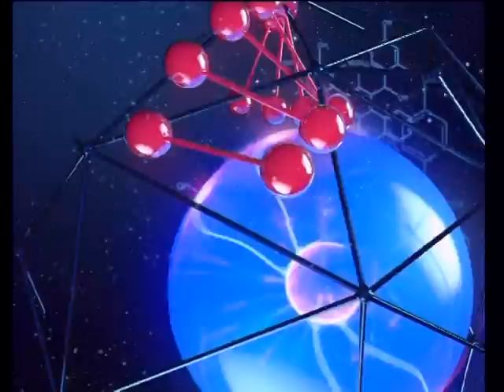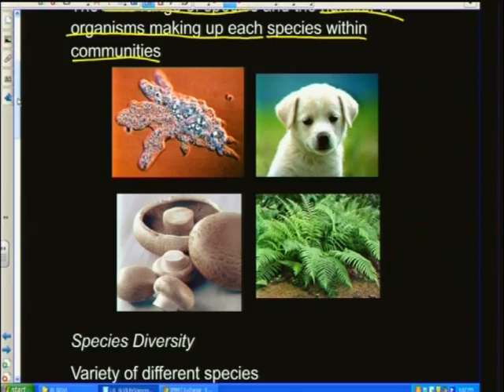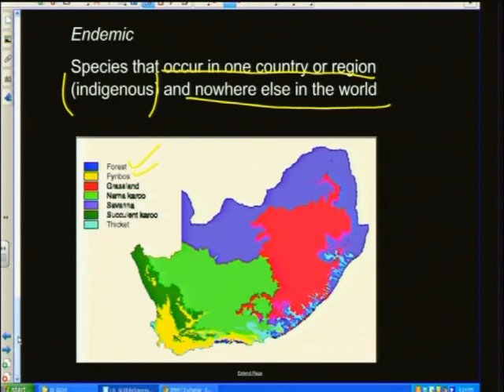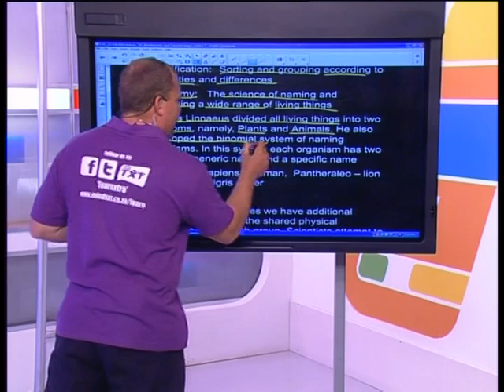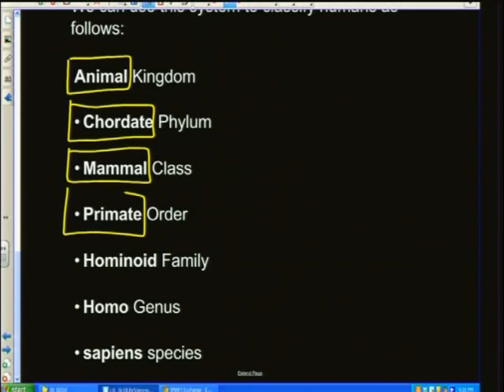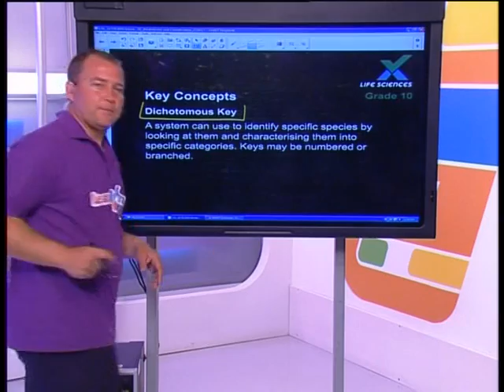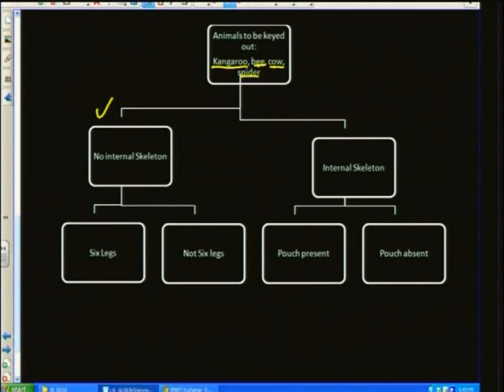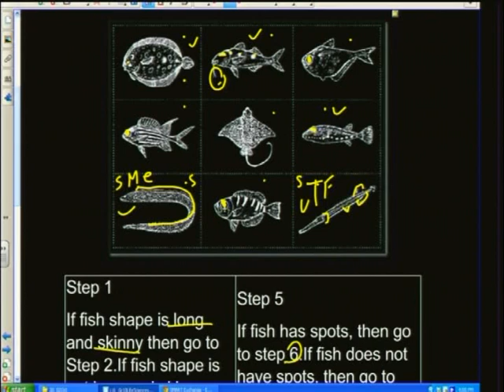Biodiversity & Classification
Natural Sciences.